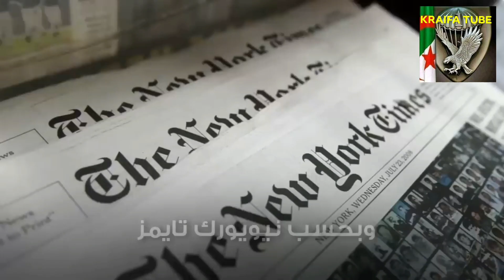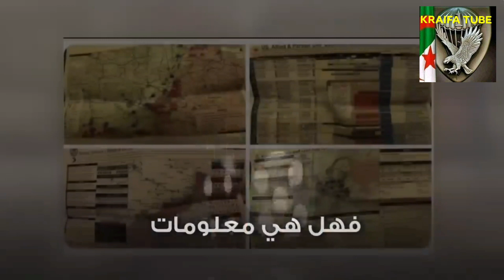حرب روسيا اوكرانيا